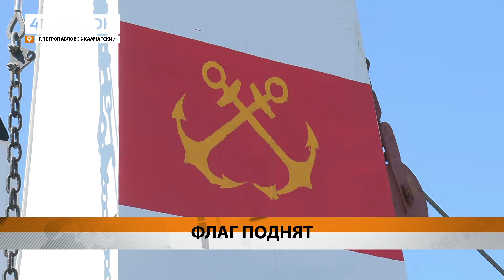ФЛАГ РОССИИ ПОДНЯТ НА ВТОРОМ МРС, ПОСТРОЕННОМ НА КАМЧАТКЕ• НОВОСТИ КАМЧАТКИ